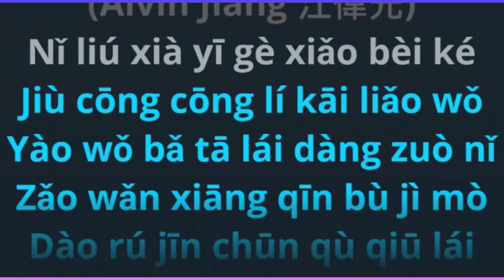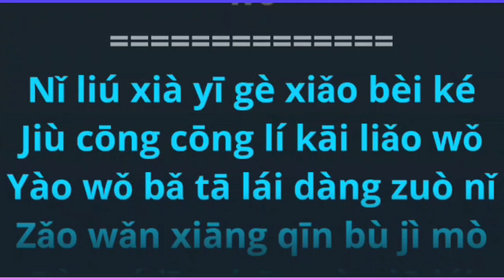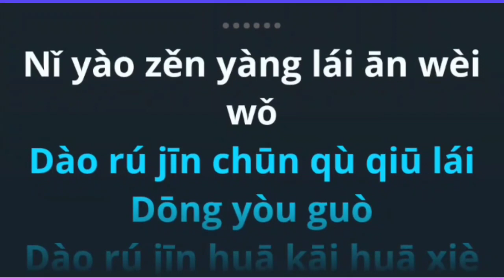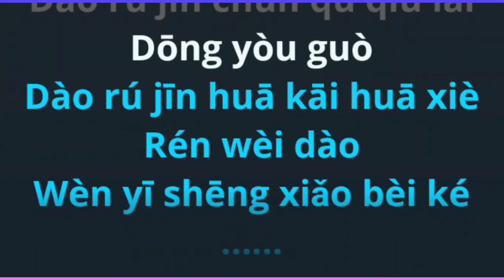Xiao Bei Ke Zi Lian 小贝壳之恋 (Angela) female karaoke